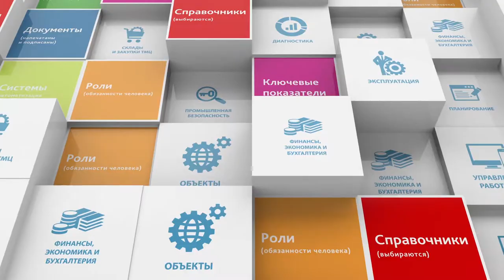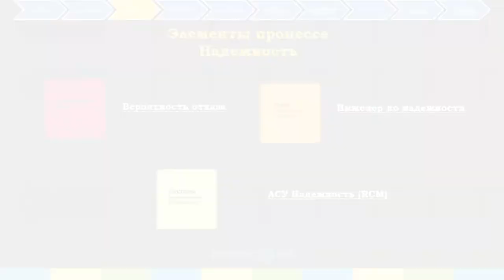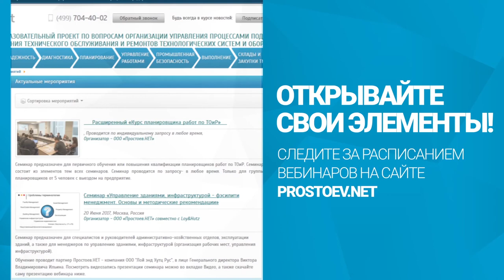Простоев.НЕТ. система_элементов_управления_ТОиР. Элементы процессов ТОиР. Надежность. RCM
Простоев.НЕТ. система_элементов_управления_ТОиР. Элементы процессов. Надежность. ТОиР. RCM

Тема сегодняшнего видео «Элементы процессов ТОиР. Надежность».

0:00 prostoevnet
0:18 Дальше группа элементов – это надежность.
00:32 Отмечу здесь, что самое главное с точки зрения оценки надежности — это понимание вероятности отказа.
00:43 То есть для понимания вероятности отказа на какую-то дату очень много информации разной необходимо. И на этом строится вся система управления надежностью.
0:56 Соответственно есть специальные люди. Я надеюсь, в ваших организациях уже есть понимание, что это выделенные люди.
01:01 Это инженеры по надежности, которые занимаются исследованием дефектов, которые характерны для вашего оборудования в условиях эксплуатации вашего производства.
01:11 То есть, нет никакого готового справочника в интернете, по которому вы можете сделать оценку надежности оборудования без привязки к своим условиям эксплуатации.
1:23 Соответственно, в мире и у нас потихоньку развивается одно из направлений автоматизация – это АСУ надежность (RCM) системы, которые позволяет этим инженерам строить свои выводы исходя из анализа данных.